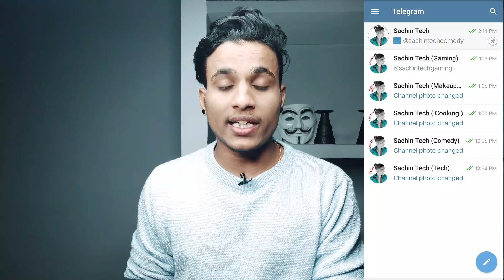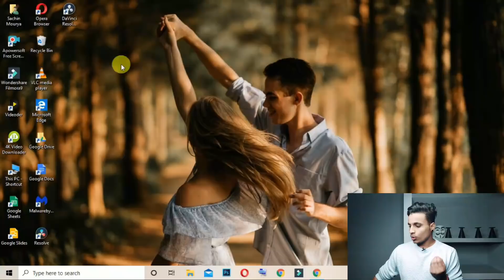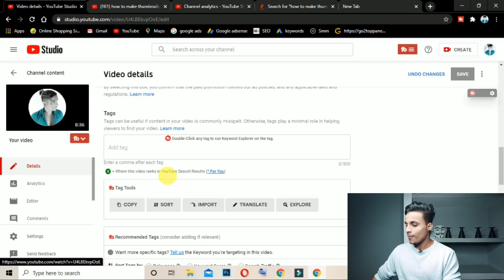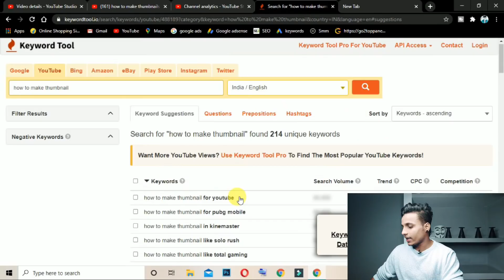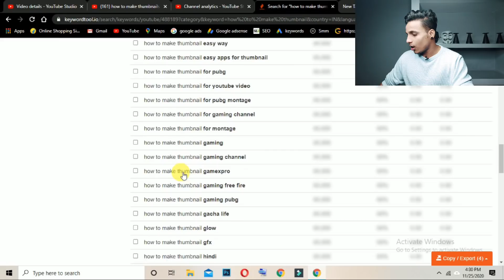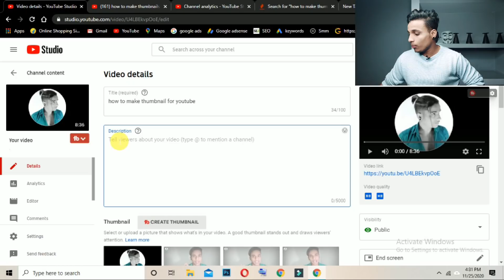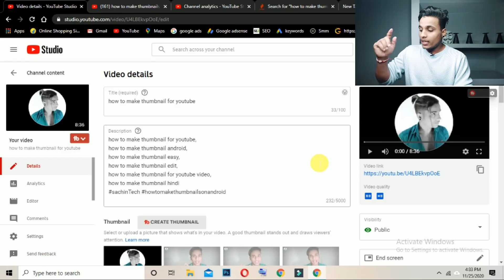🔴Live proof / how to rank youtube videos on youtube first page / Video youtube search me kaise laaye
1. Sachin Mourya
2. Sachin Mourya Free Promotion

                          JAI MAHADEV 🙏🏻